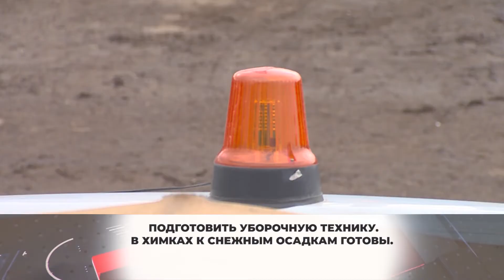К зиме готовы. Глава Химок проверил уборочную технику. 19.10.20